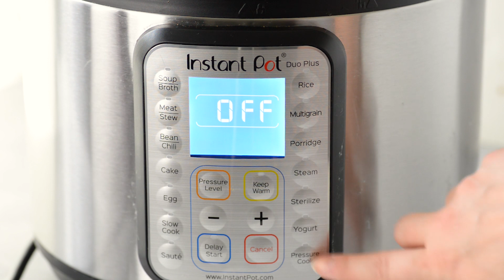Instant Pot Chicken and Potatoes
This is hands down the BEST Instant Pot Chicken and Potatoes recipe you’ll ever try. Juicy ranch-seasoned chicken breast and parmesan potatoes cooked in 30 minutes in your pressure cooker – it doesn’t get easier than this!